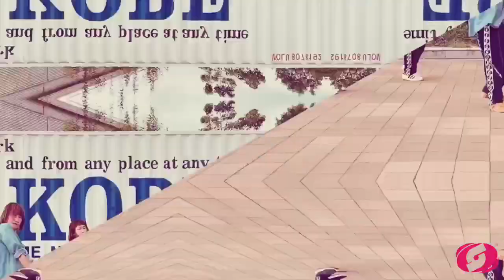STITCHES - Salsation® Choreography by SEI Nori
🎶 Stitches
🎤 Shawn Mendes

Follow Salsation® 💻
Facebook @Salsation by Alejandro Angulo